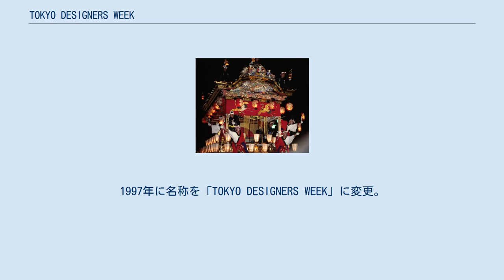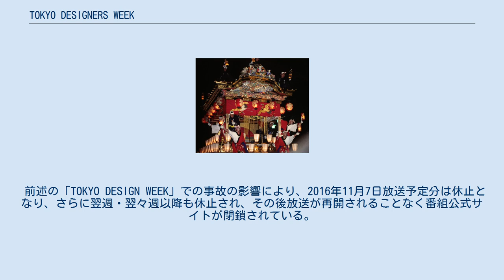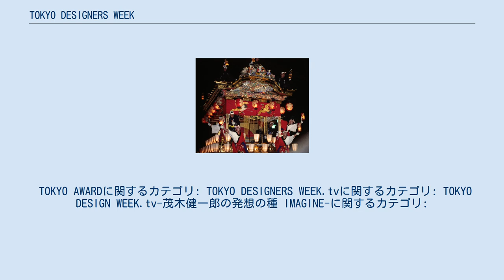TOKYO DESIGNERS WEEK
TOKYO DESIGNERS WEEK（とうきょうデザイナーズウィーク）は、かつて開催されていた建築、インテリア、プロダクト、グラフィックなど生活デザインとアートが集まるクリエイティブイベント。
 主催は、TOKYO DESIGN WEEK 株式会社。
 国内外の様々な企業、ブランド、学校、大使館、デザイナー、アーティスト、ミュージシャンによる展示やライブイベントが開催されている。
 1986年、本イベントの前身となる「デザイナーズサタデー」がスタート。
1997年に名称を「TOKYO DESIGNERS WEEK」に変更。
2005年から明治神宮外苑絵画館前に中央会場を設け、2013年より会期を10日間としている。
2015年より名称を「TOKYO DESIGN WEEK」に変更。
2016年までの31年連続開催されてきたが、後述の事故を受け、2017年は開催中止が発表された。
 なおTOKYO DESIGN WEEKが2016年7月に構想を発表した地方創生プロジェクトの「ジャパンデザインウィーク（JAPAN DESIGN WEEK）」はそのまま開催されている。
 2016年のTOKYO DESIGN WEEKでは、日本工業大学工学部建築学科と生活環境デザイン学科の作品から出火し死者を出した。
 2005年と2007年に出展した。
2014年には、イタリアで開催される「ミラノサローネ」で、テーマを「TOKYO IMAGINE」として出展予定。
 『TOKYO DESIGN WEEK.tv -茂木健一郎の発想の種 IMAGINE-』（とうきょうデザインウィークティーヴィー もぎけんいちろうのはっそうのたね イマジン）と題し、2013年4月2日よりBS日テレにて毎週月曜日23:00 - 23:54に放送していた。
 前身番組として、『TOKYO AWARD』（2011年4月 - 2012年3月、テレビ東京）、『TOKYO DESIGNERS WEEK.tv』（2012年4月 - 2013年3月、BS日テレ）が放送されていた。
 YouTubeに番組公式チャンネルがあり（「外部リンク」節参照）、過去の放送分が視聴可能だった。
 前述の「TOKYO DESIGN WEEK」での事故の影響により、2016年11月7日放送予定分は休止となり、さらに翌週・翌々週以降も休止され、その後放送が再開されることなく番組公式サイトが閉鎖されている。
 『TOKYO DESIGN WEEK.tv -茂木健一郎の発想の種 IMAGINE-』終了時 過去の出演者 など様々なコンテンツを放送していた。
 TOKYO AWARDに関するカテゴリ: TOKYO DESIGNERS WEEK.tvに関するカテゴリ: TOKYO DESIGN WEEK.tv-茂木健一郎の発想の種 IMAGINE-に関するカテゴリ: